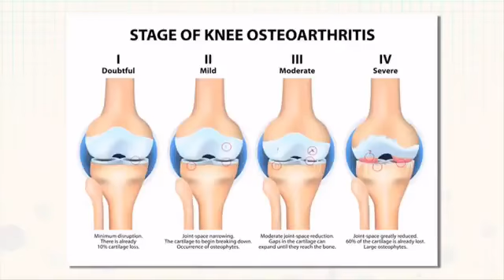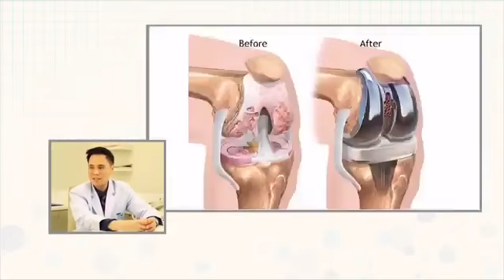18.04.61 IG Canthestar8_fc : Health Care SHARE TO YOU เป็นห่วงนะ : ป้องกันภาวะข้อเข่าเสื่อม